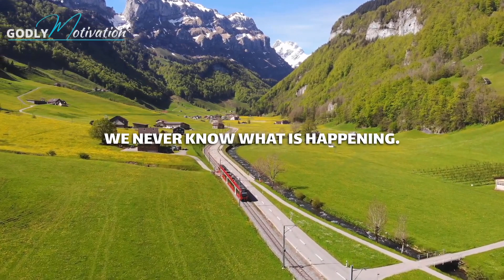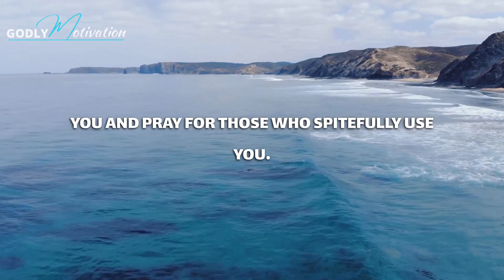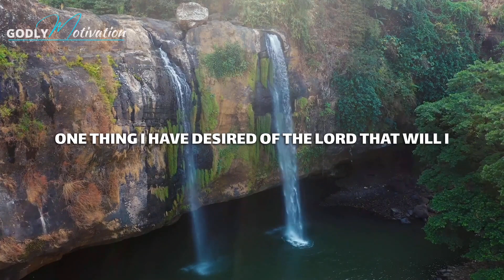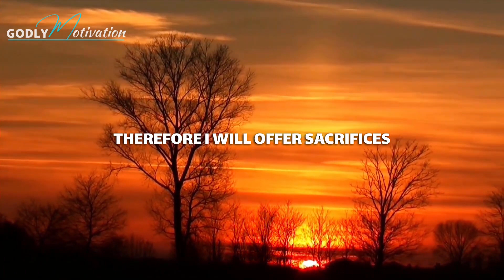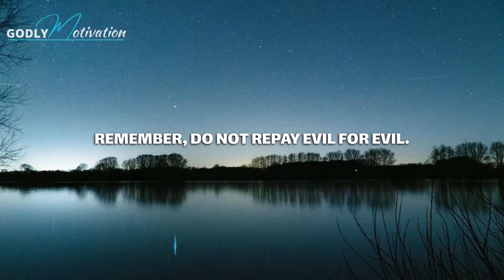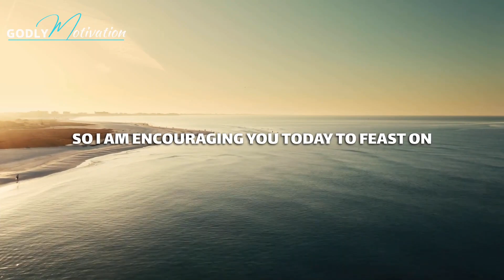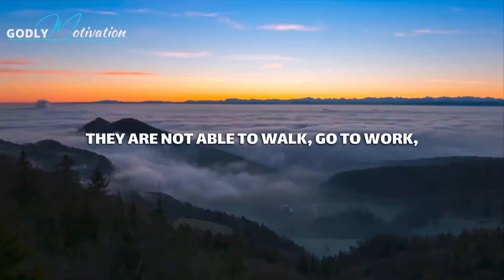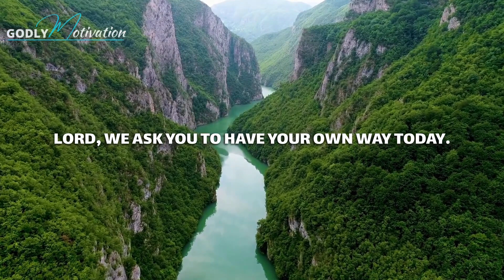Because Of Your FAITH Jesus Will Keep You (Godly Motivation)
Stop Worrying. Jesus Will Keep you In times of trouble. Jesus Will never fail you | A Powerful & Blessed Morning Prayer To Begin Your Day (Godly Motivation)

✦ Inspired by Grace For Purpose Prayers
✦ Godly Motivation Morning Prayers 2023

►This is an original Godly Motivation video spoken by our team member H. Anderson

▶Speeches/Voiceovers used:
-Our Godly Motivation Team has in-house scriptwriters who write our speeches. Our team speakers/voice actors then narrate the speech as a voiceover audio. Our videos may also feature audio samples from various motivational speakers in accordance with YouTube's monetization policies.

▶Visuals:
The Godly Motivation Team edits all videos using real world visuals and licensed footage from Storyblocks & Pexels. We use premium effects, kinetic typography, transitions and relatable images to create original, relatable videography in line with YouTube's monetization policies.